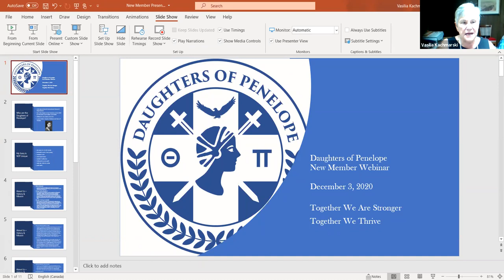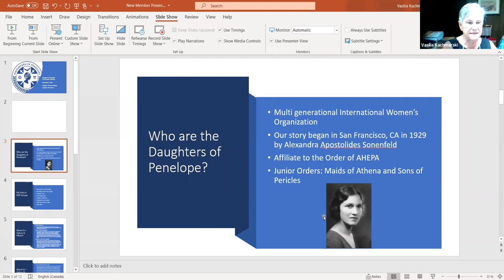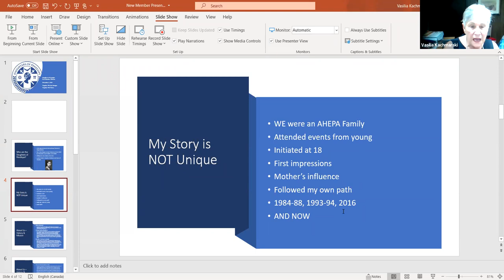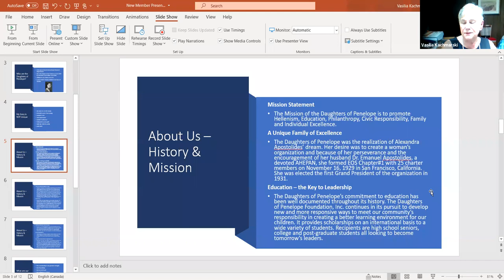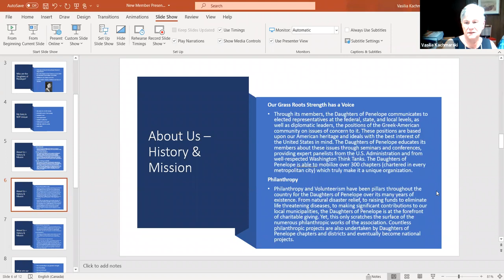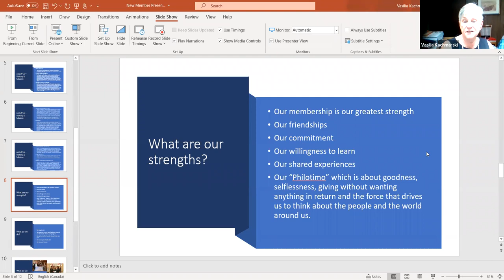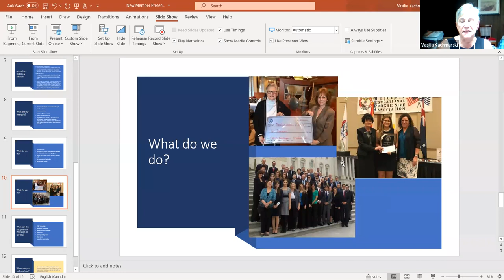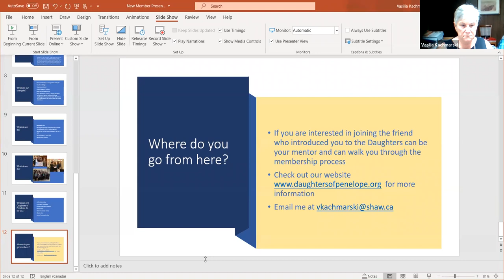New Member Webinar with Grand President Celia Kachmarski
A presentation by Grand President Celia Kachmarski on bringing in new members and what the DOP can do for you as a member!